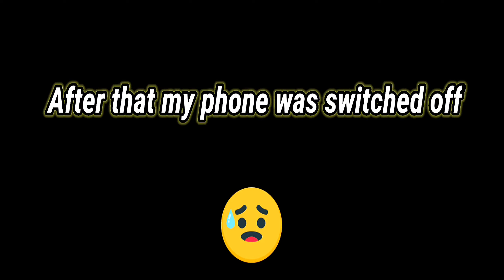BSR69 VS NEPALI PRO PLAYED ⚔️Poco x3 pro gameplay free fire...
BSR69 VS NEPALI PRO PLAYED ⚔️Poco x3 pro gameplay free fire...The Fastest Player in Freefire History

Assalamualaikum Everyone! 🙏
BSR 69 🇧🇩

Official Discord server:  COMING SOON...

📷Official Instagram: ‎@BSR 69
📷 Official Facebook: BSR 69
📲 Official Tiktok: ‎@BSR 69

📲 Cellular: poco x3 pro
📲 Editor: Kinemaster